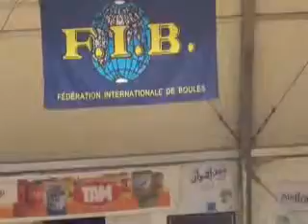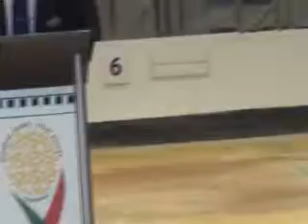Intervention du président de la FIB lors de la cérémonie d'ouverture